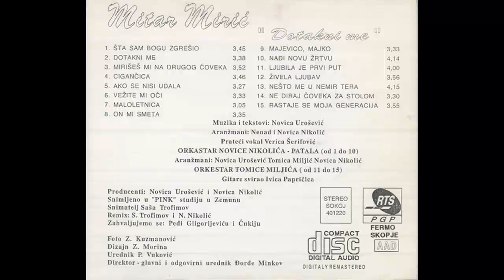Mitar Miric - On mi smeta - (Audio 1995) HD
Arranged By – Nenad Nikolić
Backing Vocals – Verica Šerifović
Design – Z. Morina
Guitar – Ivica Papričica
Mixed By – N. Nikolić, S. Trofimov
Orchestra – Orkestar Novice Nikolića - Patala
Photography By – Z. Kuzmanović
Producer – Novica Nikolić, Novica Urošević
Recorded By – Saša Trofimov